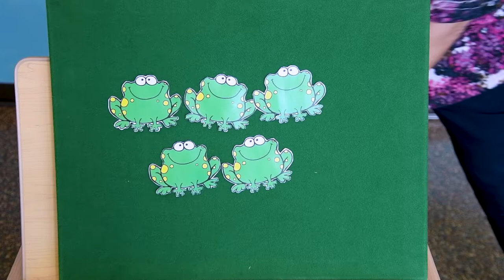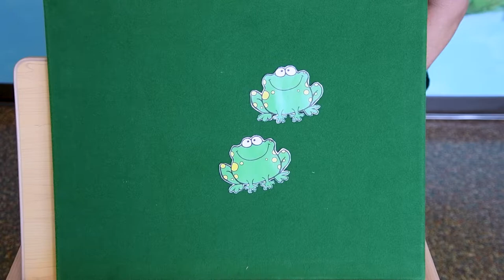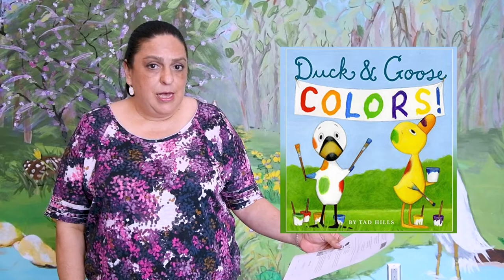Baby Time with Ms. Carmen - 04/03/21